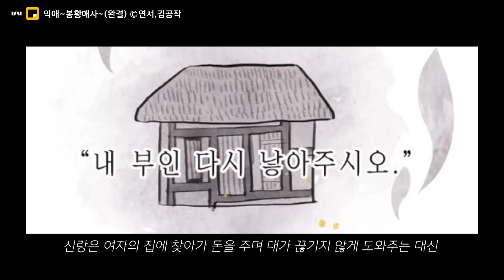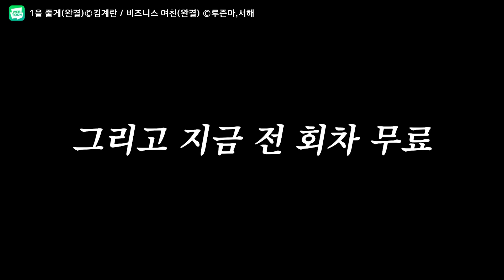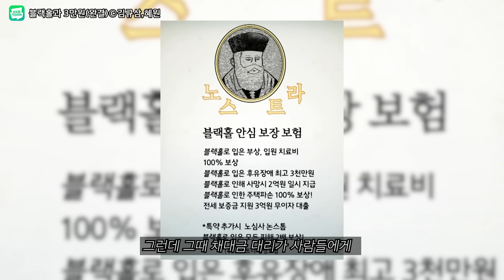??? : 무슨 웹툰 보다가 하루가 끝나네… 완결&장편 웹툰 추천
감질나던 신작, 중요한 순간에 끊기던 명작!
한 주 한 주 기다리기 싫어하시는 여러분을 위해!
그냥 완결 웹툰을 가져왔습니다
섣불리 시작하시면 통장이 텅장으로!

0:00 완결웹툰 추천
0:11 비밀사이
0:34 외과의사 엘리제
1:00 오필리어가 공작가를 벗어나지 못 하는 이유
1:23 이건 명백한 사기결혼이다
1:41 익애~봉황애사~
2:16 레이디 비스트
2:39 나도 있어! 근육
2:55 아비무쌍
3:10 1을 줄게, 비즈니스 여친
3:46 마른가지에 바람처럼
4:12 AI가 세상을 지배한다면
4:34 제타
4:58 정글쥬스
5:16 블랙홀과 3만원
5:50 묵시의 인플루언서
6:11 레사